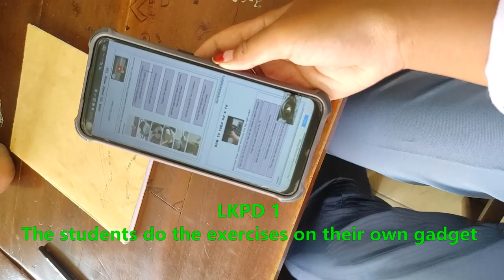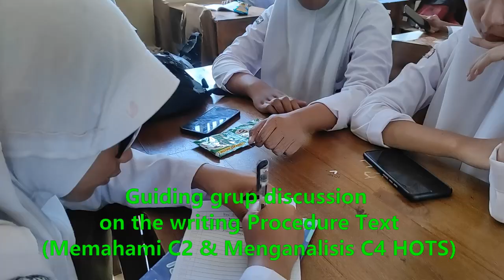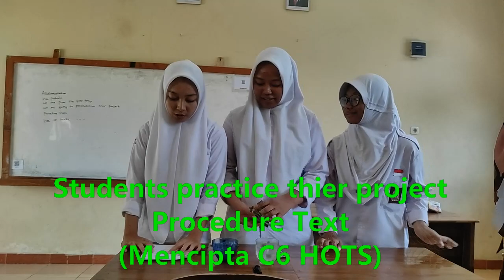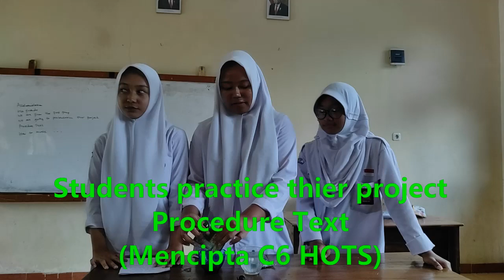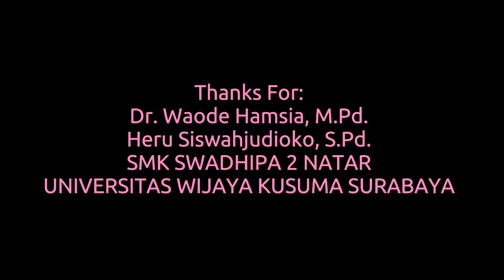VIDEO PPL 4 - AMALIA NURMALINDA, S.Pd. - PPG DALJAB KAT II 2022 - UNIVERSITAS WIJAYA KUSUMA SURABAYA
Video ini adalah hasil edit pada PPL Aksi 3 dengan materi Procedure Text, sebagai tugas PPG DALAM JABATAN KAT II 2022, UNIVERSITAS WIJAYA KUSUMA SURABAYA - Lokasi : SMK SWADHIPA 2 NATAR-LAMPUNG SELATAN.